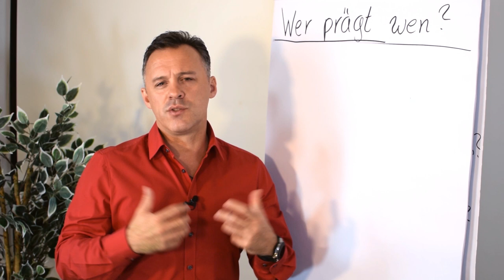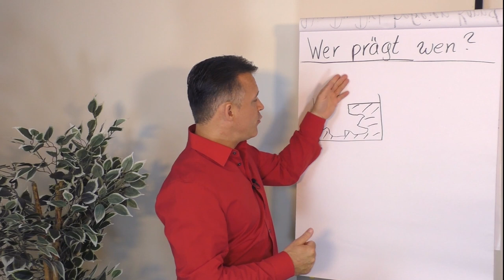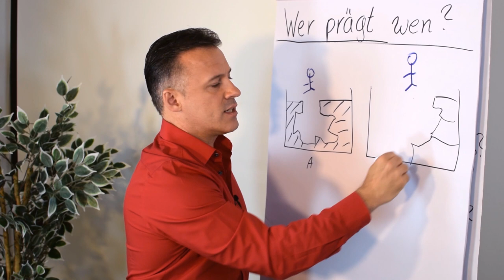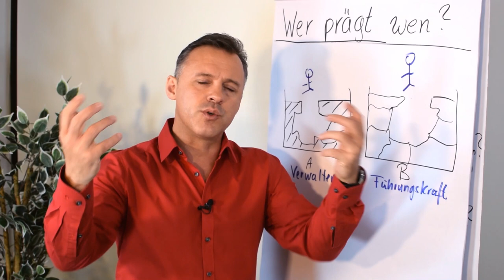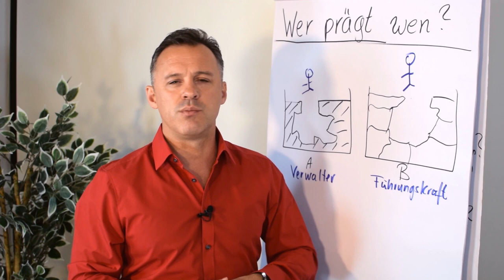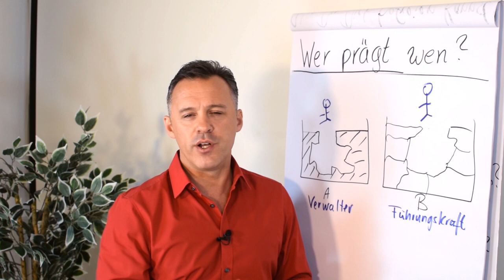Wer prägt wen?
Wer prägt in deinem Leben wen? Als Unternehmer ist es wichtig, sich zunächst die Frage zu stellen, ob du für die Position als Gründer und Unternehmer geeignet bist.

In diesem Clip zeigt Daniel Schäfer den Unterschied zwischen einem Verwalter und einer Führungskraft auf.